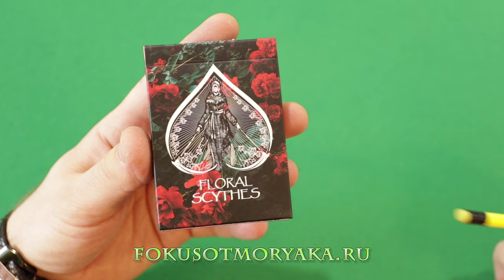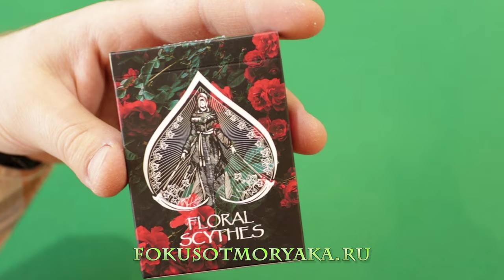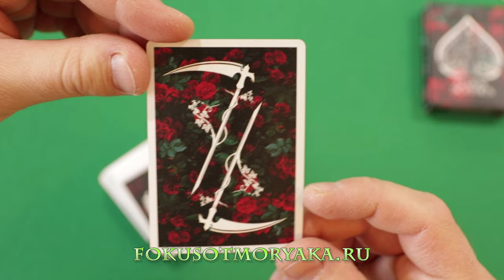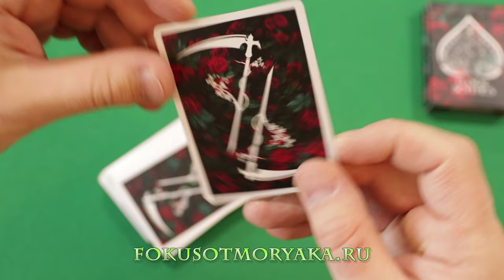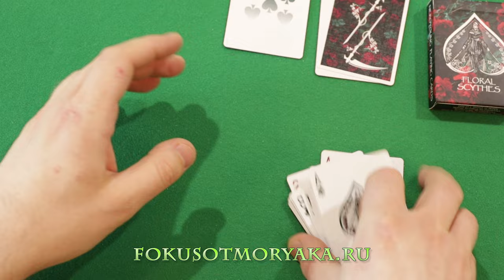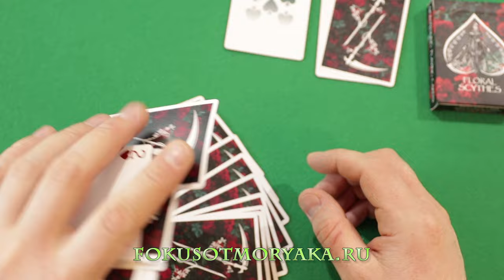Обзор Колоды FLORAL SCYTHES (Цветочные Косы) от Nero Young / Карты для Фокусов и Кардистри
Всем привет. Сегодня у нас на обзоре новая колода карт от Неро Янга Floral Scythes (Цветочные Косы). На мой взгляд эта колода самая удачная из серии 4-х колод, которые увидели свет. Предлагаю вам вместе со мной посмотреть этот обзор и вместе оценить эту колоду.